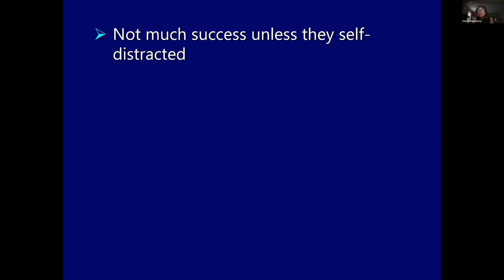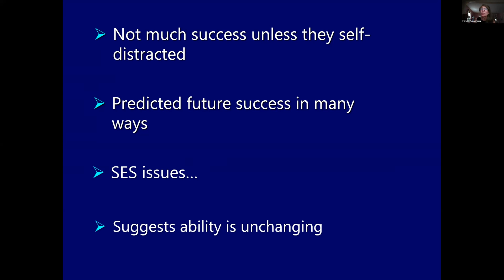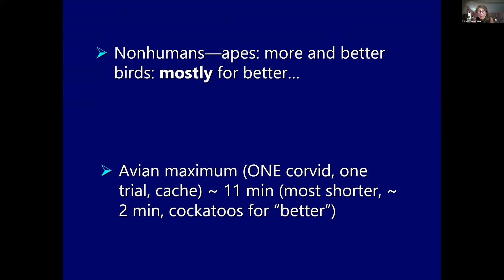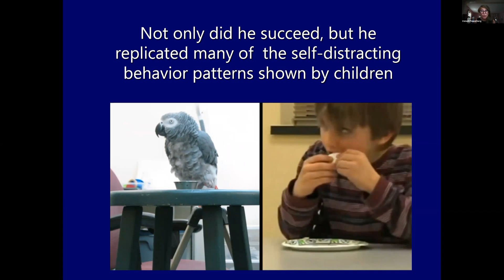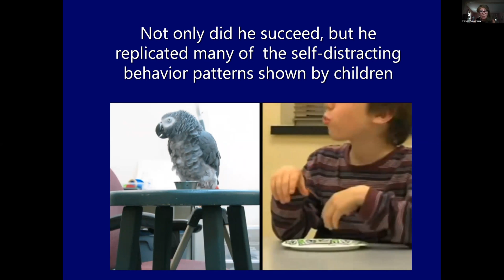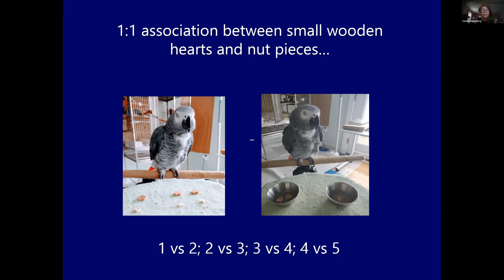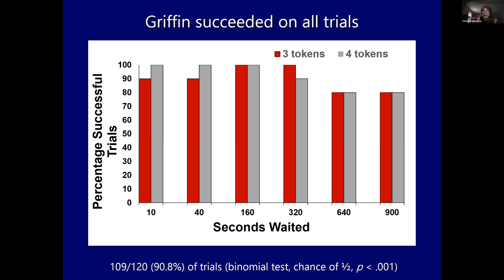Can a parrot pass the "marshmallow test"? - Irene M Pepperberg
Restraining impulsive behavior requires good executive function, something not expected in birds. Although many bird species can ignore a less-favored reward to wait for a preferred one, very few can inhibit their actions and wait more than a few seconds for a larger reward. But what if the task used tokens that stood for various quantities?